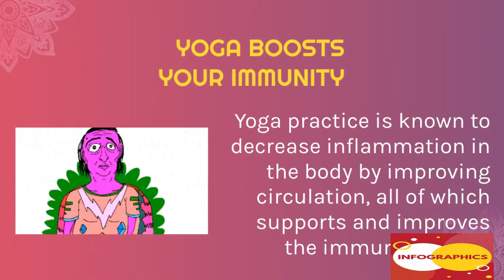Top 10 Reasons to Practice Yoga - InfoGraphics UAE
Although Yoga offers a plethora of benefits in this video we will be taking a look at the top 10 yoga benefits!

Maintaining a regular yoga practice can provide physical and mental health benefits
Learn about the different types of yoga and how it can be used as a tool to help you stay healthy.

Like yoga, the osteopathic approach to wellness focuses on your body’s natural tendency toward health and self-healing.

“The purpose of yoga is to build strength, awareness, and harmony in both the mind and body,” explains Natalie Nevins, DO, a board-certified osteopathic family physician and certified Kundalini Yoga instructor in Hollywood, California.

While there are more than 100 different types, or schools, of yoga, most sessions typically include breathing exercises, meditation, and assuming postures (sometimes called asana or poses) that stretch and flex various muscle groups.

“As an osteopathic physician, I focus a lot of my efforts on preventive medicine and practices, and in the body’s ability to heal itself,” says Dr. Nevins. “Yoga is a great tool for staying healthy because it’s based on similar principles.”

Doctors of Osteopathic Medicine​, or DOs, focus on prevention by examining how your lifestyle and environment impact your health, rather than just treating your symptoms. They also complete extensive postgraduate and clinical training before becoming fully licensed physicians. Compare physician training requirements to those required for other types of clinicians.

Because there are so many different kinds of yoga practices, it is possible for anyone to start. “Whether you’re a couch potato or a professional athlete, size and fitness levels do not matter because there are modifications for every yoga pose and beginner classes in every style,” says Dr. Nevins. “The idea is to explore your limits, not strive for some pretzel-like perfection. It is a great way to get in tune with your body and your inner self.”​

Physical benefits
“The relaxation techniques incorporated in yoga can lessen chronic pain, such as lower back pain, arthritis, headaches and carpal tunnel syndrome,” explains Dr. Nevins. “Yoga can also lower blood pressure and reduce insomnia.”

Other physical benefits of yoga include:

increased flexibility
increased muscle strength and tone
improved respiration, energy and vitality
maintaining a balanced metabolism
weight reduction
cardio and circulatory health
improved athletic performance
protection from injury
Find your DO today

Mental benefits
Aside from the physical benefits, one of the best benefits of yoga is how it helps a person manage stress, which is known to have devastating effects on the body and mind. “Stress can reveal itself in many ways, including back or neck pain, sleeping problems, headaches, drug abuse, and an inability to concentrate,” says Dr. Nevins. “Yoga can be very effective in developing coping skills and reaching a more positive outlook on life.”

Yoga’s incorporation of meditation and breathing can help improve a person’s mental well-being. “Regular yoga practice creates mental clarity and calmness; increases body awareness; relieves chronic stress patterns; relaxes the mind; centers attention; and sharpens concentration,” says Dr. Nevins. Body- and self-awareness are particularly beneficial, she adds, “because they can help with early detection of physical problems and allow for early preventive action.”

Help me improve my channel!  Please don't hesitate to leave feedback and comments - all of your feedback is greatly appreciated! :)

 And please don't hesitate to send me any messages if you need any help - I will try my best to be here to help you guys :)